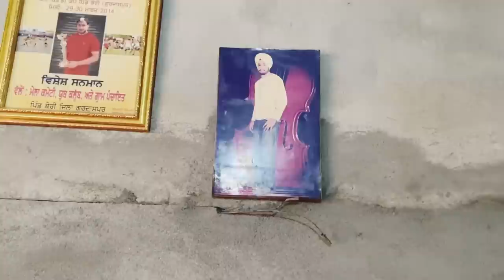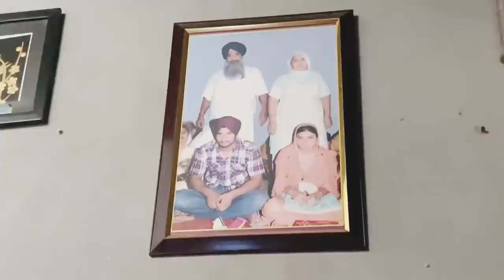Home tour Samreet Manjodh te Manpreet channel Punjabilife Subscribe karna na bhulna